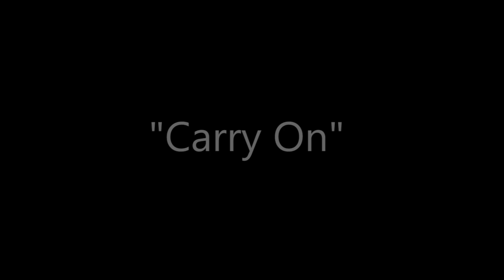Celia Pavey performs "Carry On"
Celia Pavey performs live at Factory: the project